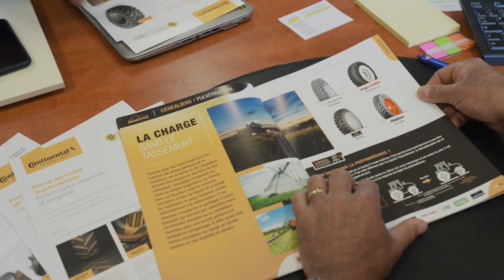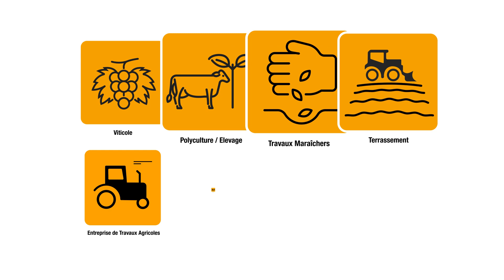BestDrive - L'expert est sur vos Terres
🚜 BestDrive Services Agraires : L'expert est sur vos Terres 🌾

✨ Notre passion pour l'agriculture se reflète dans la qualité et la variété des services que nous offrons aux exploitants agricoles et aux entreprises du secteur.

🔧 Nos services clés :
- Pneumatiques pour engins agricoles.
- Dépannage rapide et efficace.
- Interventions sur site, que ce soit à la ferme ou au champ.
- Financement flexible avec des taux à 0% pour vos pneus et plus.

🔍 Pourquoi choisir BestDrive :
- Une connaissance approfondie des enjeux agricoles.
- Des techniciens spécialisés pour des interventions sécurisées.
- Une réduction significative des coûts engendrés par l’immobilisation d’un engin.
- Assistance dépannage disponible 24h/24 et 7j/7 pendant la période des récoltes.
- Des conseils pratiques, comme la prépondérance pour une traction optimale.

🌐 Découvrez tous nos services et profitez d'une qualité de service irréprochable, quelle que soit votre activité agricole.

pour en savoir plus et découvrez pourquoi BestDrive est le partenaire idéal pour tous vos besoins agricoles.